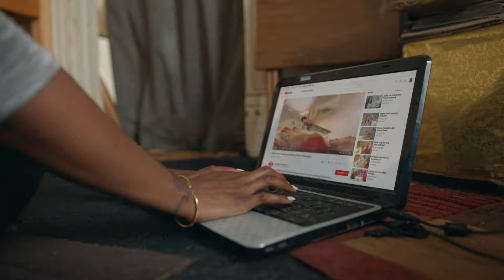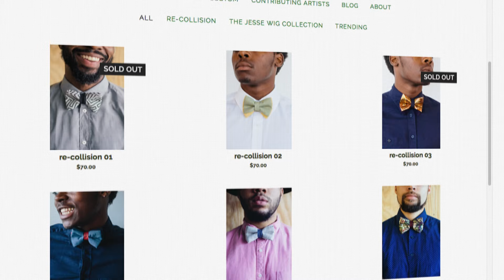Nisha Blackwell: Self-taught CEO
Nisha found a way to turn salvaged fabric into handcrafted bowties and a growing business. Find training and tools to help you grow your skills, career, or business